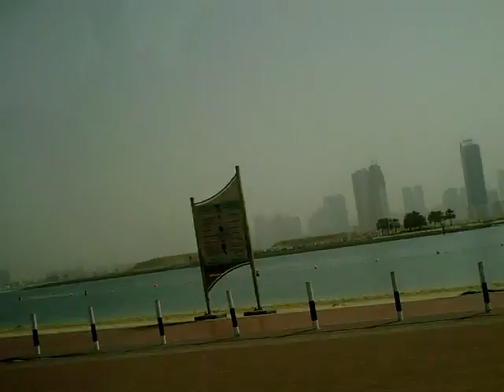Dubai UAE Дубаи Объединенные Арабские Эмираты